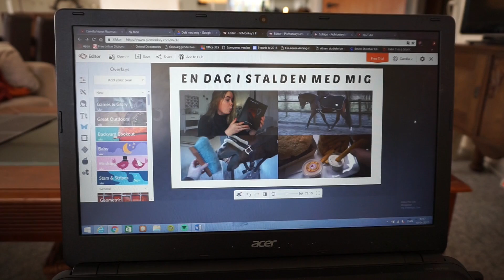PÅSKEFERIE VLOG - Uffe får massage, god nyhed og træning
💃🏼 ÅBEN DENNE BOKS FOR NYTTIG INFORMATION 🐎

Jeg håber virkelig, at I kunne lide denne video! Jeg har i hvert fald nydt at lave den til jer. I må meget gerne smide et like og en kommentar, det gør mig så glad!

OM VIDEOEN
Kamera: SONY a5100
Redigeringsprogram: iMovie på Macbook Air

FACTS
Jeg er 17 år gammel
Jeg er 178 cm høj
Jeg bor nær Odense
Jeg har redet i 12 år
Polle og Uffe er mine egne
Vi har hestene hjemme